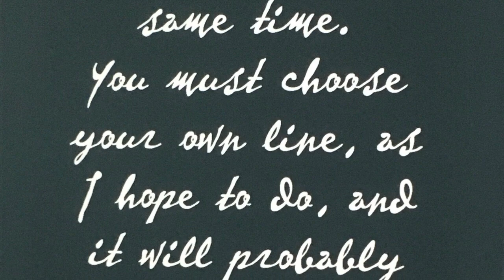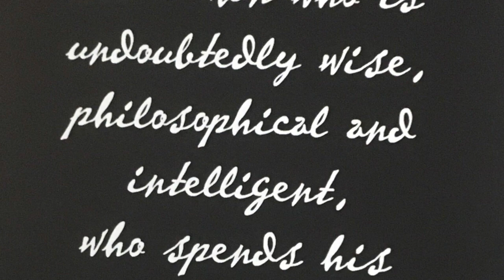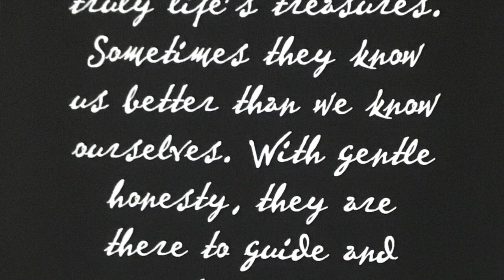Van Gogh-HD 720p